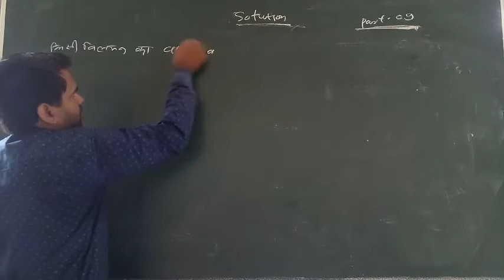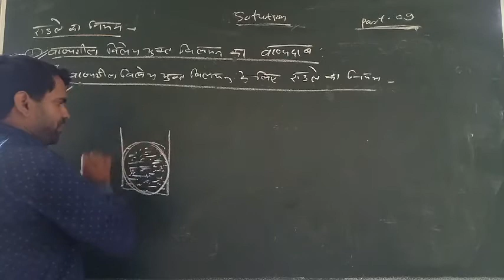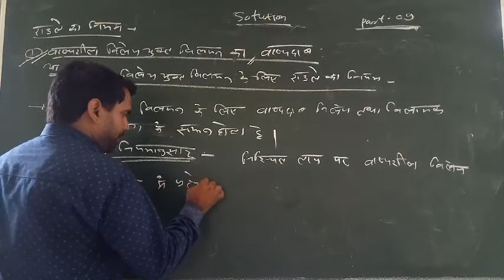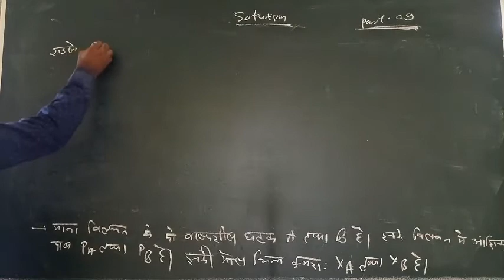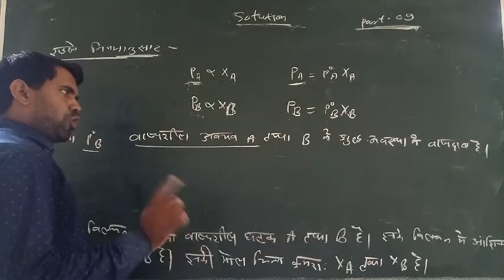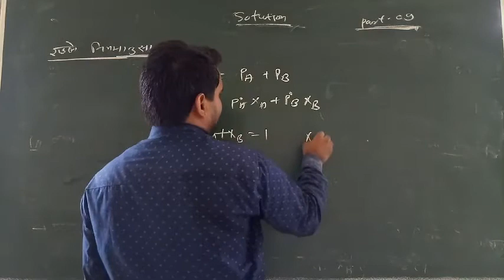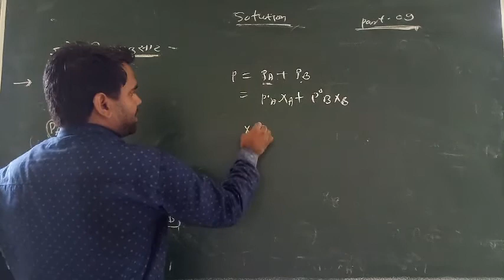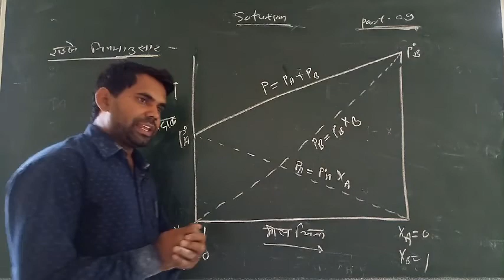Chemistry part-9 Indian Public Senior Secondary School kathumar Road Laxmangarh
Chemistry by Rajendra sir